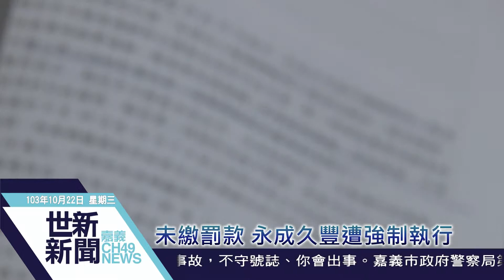世新新聞 未繳罰款 永成久豐遭強制執行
未繳罰款 永成久豐遭強制執行

永成、久豐2公司涉嫌販賣黑心油，遭嘉義縣政府各裁罰新台幣3000萬元，由於2業者未繳罰款，已被移送強制執行。而廿二日上午縣政總質詢時,議員林寶瓶,蔡奇璋也質詢經發處是不是有確定撤銷二間公司執照等,另外,針對縣府新聞稿有模糊地帶有影射議員之嫌,也要求縣府道歉。